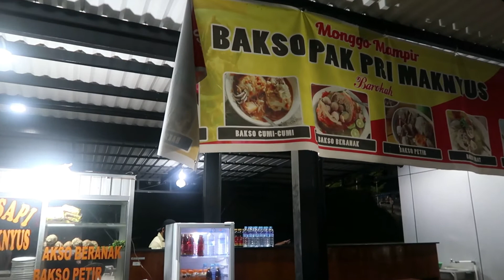JALAN-JALAN KE PASAR BARU ENTIKONG II PERBATASAN INDONESIA-MALAYSIA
Hai semuanya !

Semoga Channel Saya Ini Dapat Menghibur Dan Memberi Kesan Yang Baik Buat Kalian Semua.